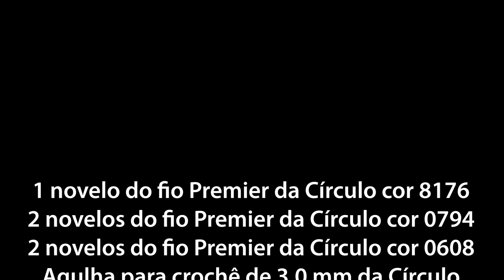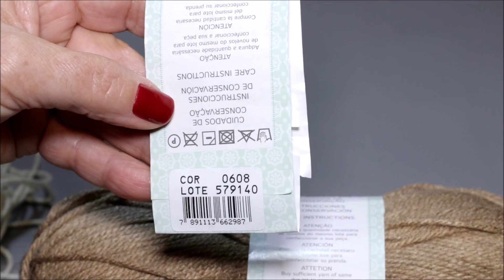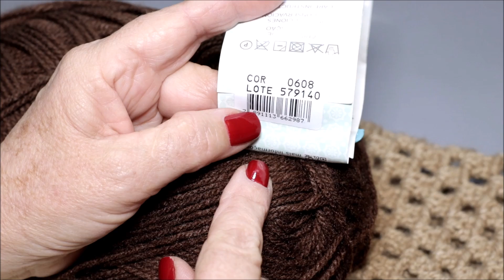Blusa manga ¾ em crochê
Material:
1 novelo do fio Premier da Círculo na cor 8176
2 novelos do fio Premier da Círculo na cor 0794
2 novelos do fio Premier da Círculo na cor 0608
Agulha para crochê de 3.00 mm da Círculo
Tesoura